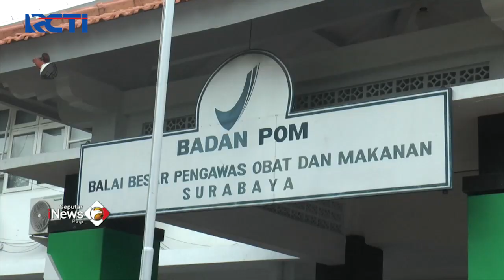Jelang Imlek, 24 Ribu Kosmetik dan Makanan Ilegal Disita BPOM SeputariNewsPagi 17/01